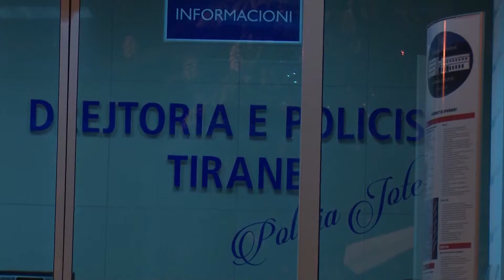RENATO MILLOSHI KERKON PSIKIATER |ABC NEWS